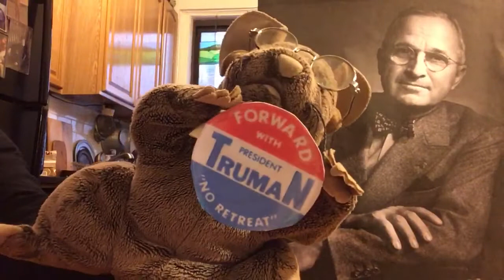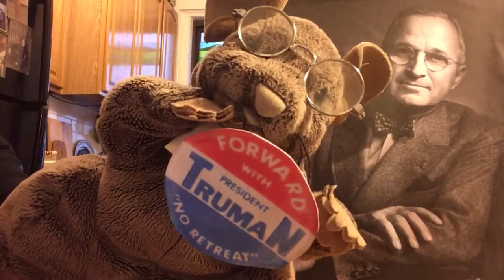I’m Just Wild About HARRY!